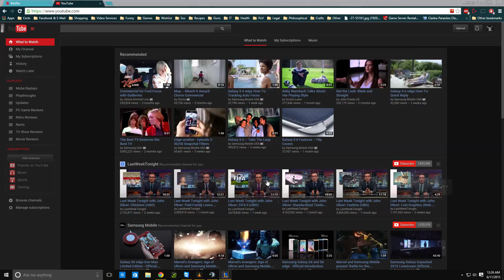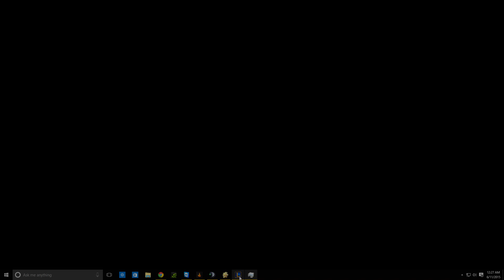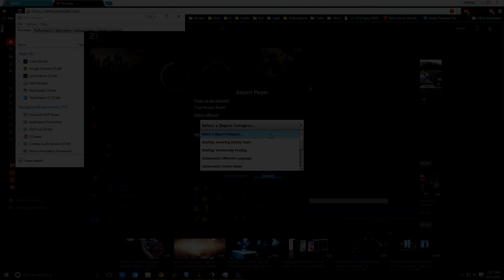League Season 5 Leona Support #5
Played some ranked today!